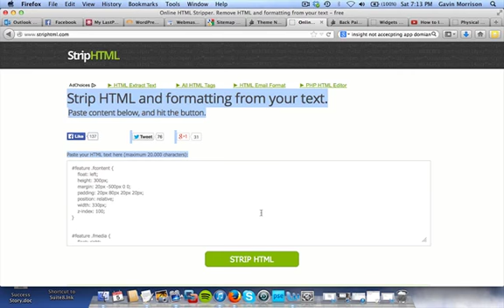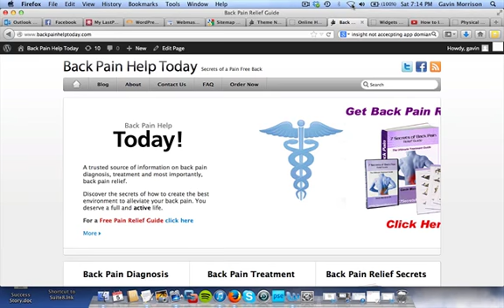Website Code 2